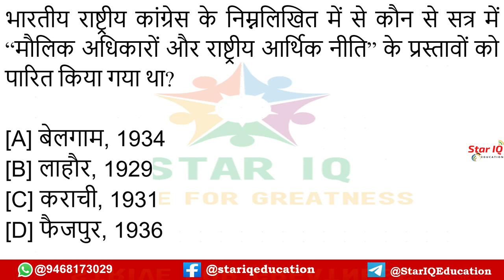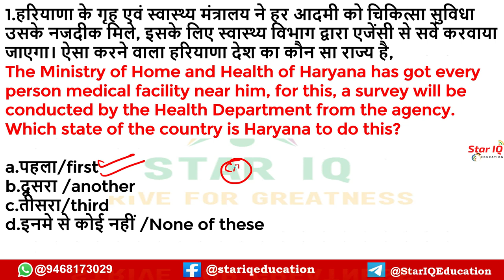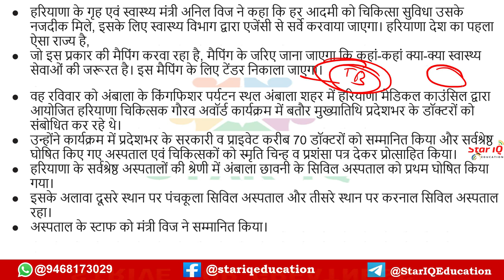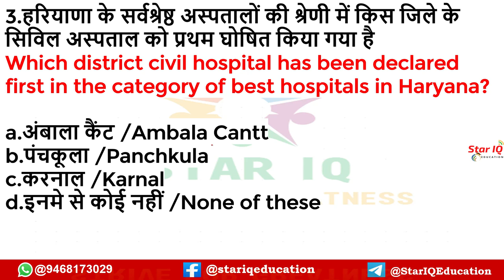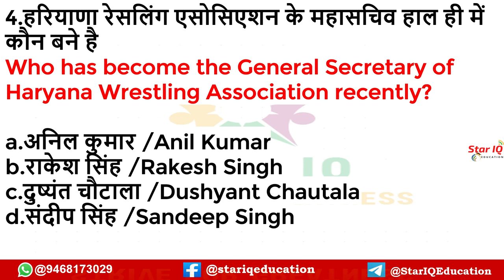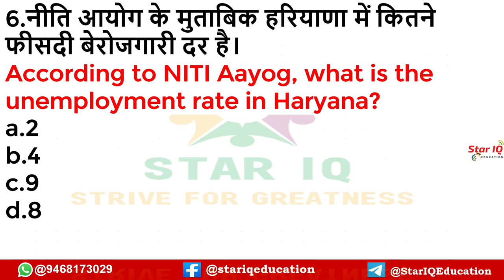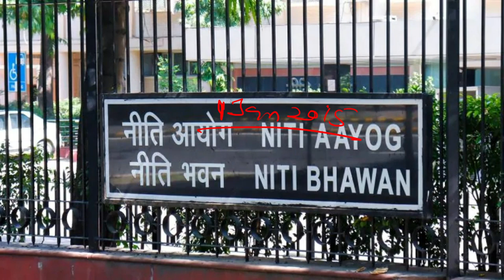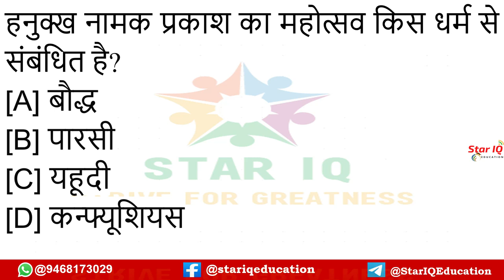Haryana CA # 825 || 1 August 2022 Haryana Current Affair|| Haryana current affairs 2022